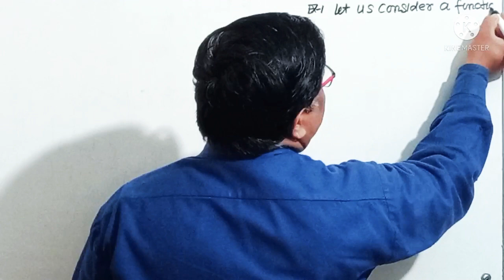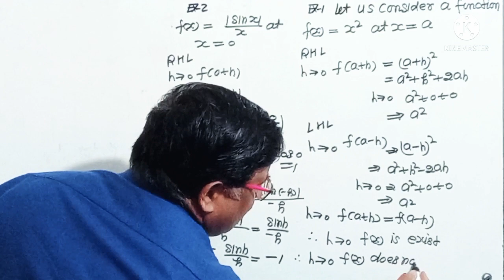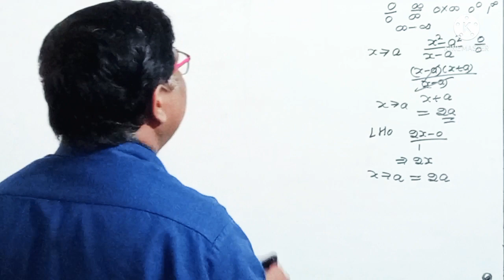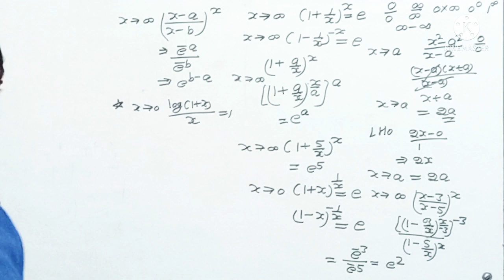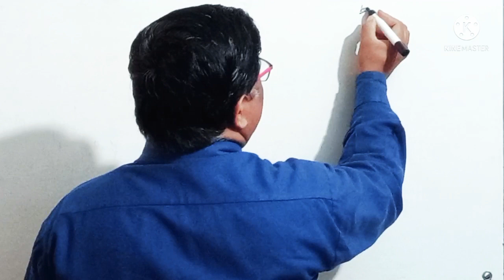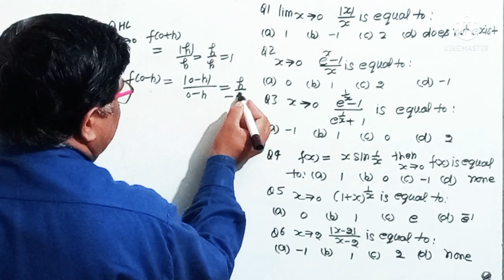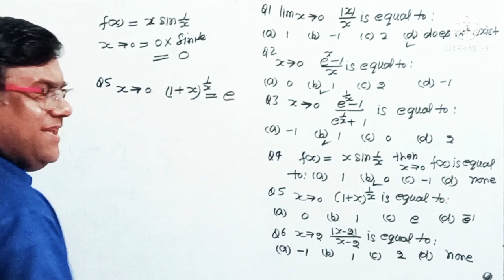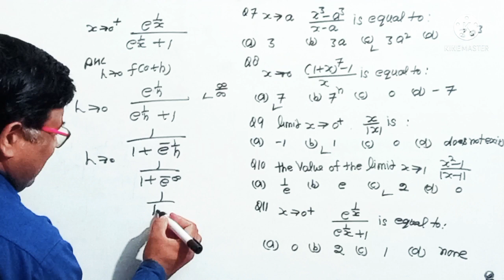Calculus, Limit and Continuity Multiple choice questions MCQ